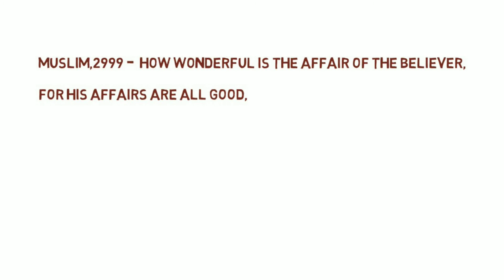Teach about Coronavirus to your kids in the light of Islam!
with Coronavirus on the rise, it's hard to stay calm and not panic but how can we explain the reality of such disasters to out kids?
This video teaches a wonderful science experiment and uses some imagination to compare it with Coronavirus and other trials of this world.